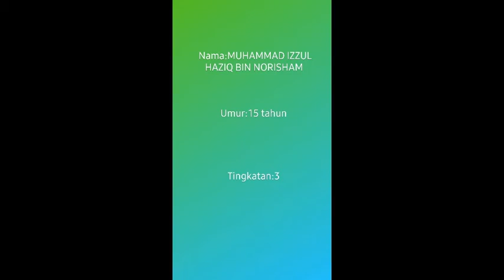PENYERTAAN 'FIT WORKOUT' 1M1S SMA REMBAU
PESERTA : MUHAMMAD IZZUL HAZIQ BIN NORISHAM
PROGRAM KECERGASAN 1MURID 1SUKAN (1M1S) SECARA DALAM TALIAN PERINGKAT DAERAH DAN NEGERI SEMBILAN TAHUN 2021. DOAKAN ADA REZEKI UNTUK PELAJAR INI DAN MOGA VIDEO INI BERMANFAAT UNTUK SEMUA.